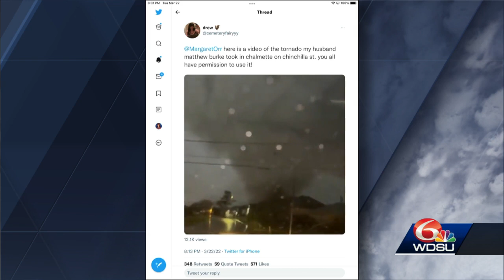New Orleans Homeland Security provides update on tornado damage